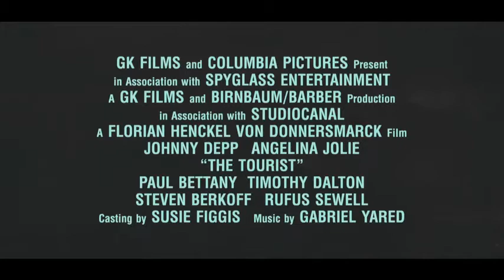The Tourist 2010 1 توریست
الیز (آنجلینا جولی) در پاریس توسط یک سری مرد ادارهٔ کارآگاهی لندن مورد تعقیب قرار گرفته‌است. او یک نامه از طرف الکساندر پیرس، یک عاشق قدیمی، دریافت می‌کند که در آن دستورهای واضحی نوشته شده. او نوشته که الیز باید هرچه سریع تر وارد قطار به مقصد ونیز، ایتالیا شود و یک مرد که در مسائل پلیسی ناآگاه و شبیه پیرس پیدا کند و به پلیس بقبولاند که این مرد خود پیرس است. یک مرد مرموز جولی را زیر دارد. الیز نامه را می‌سوزاند و سوار قطار می‌شود.

او در کنار فرانک (جانی دپ) که یک جهانگرد آمریکایی است و در حال خواندن یک کتاب جاسوسی، می‌نشیند. فرانک به سرعت به او علاقه‌مند می‌شود. وقتی به ونیز می‌رسند، سوار بر قایق به هتل محل اقامت الیز می‌روند. سر شام الیز بایش توضیح می‌دهد که به مرد دیگری، به احتمال زیاد پیرس، علاقه دارد. آن‌ها همدیگر را می‌بوسند. مردی که در تعقیب الیز است، آن‌ها را می‌بیند.

روز بعد فرانک درمی یابد که الیز نیست و چند مرد می‌خواهند در را بشکنند و وارد شوند. فرانک بدون لباس فرار می‌کند ولی توسط پلیس‌های ایتالیایی دستگیر می‌شود. یک کاراگاه دلسوز سخنان فرانک مبنی بر اینکه آن مردها را نمی‌شناسد را می‌شنود. او فرانک را از زندان آزاد می‌کند به شرطی که وی محل تهاجم آن مردها را به او نشان دهد.

ناگهان الیز به کمک فرانک آمده و توسط قایق فرار می‌کنند. الیز برایش توضیح می‌دهد همه این‌ها به این علت رخ داده که او فرانک را بوسیده و پلیس‌ها فکر می‌کردند که او، پیرس است. فرانک در می‌یابد که پیرس، دو میلیارد دلار از دزدیده و پلیس انگلستان به علت ندادن مالیات دنبالش هستند. تحت تأثیر این اخبار، می‌گوید هرگز از بوسیدن الیز پشیمان نیست.

الیز از او به خاطر آن همه گرفتاری عذرخواهی می‌کند و فرانک را با نیرنگ از قایق پیاده می‌کند. فرانک می‌گوید دوستش دارد. الیز به یک ساختمان دولتی می‌رود. مشخص می‌شود که او یک مأمور مخفی است که برای انگلیس کار می‌کند. او در میان سایر مأمورها، کسی را می‌بیند که داشت در قطار تعقیبش می‌کرد. الیز مأموریت داشت که پیرس را زیر نظر بگیرد ولی عاشق او شده و دیگر به کارش برنگشته تا حالا. الیز به آن مأمور می‌گوید که اکنون آماده است تا همکاری کند و پیرس را پیدا کند.

الیز در یک مهمانی که پیرس دعوتش کرده شرکت می‌کند. در آنجا توسط همان شخص مشکوکی که در پاریس دیده بود، نامه‌ای دریافت می‌کند. نامه از طرف پیرس است که می‌گوید کجا ملاقاتش کند. همین که تصمیم می‌گیرد برود، فرانک را در مقابل خود می‌یابد. آن دو با هم می‌رقصند. الیز می‌رود که پیرس را پیدا کند و مأمور مخفی دیگری به فرانک نزدیک می‌شود. الیز در دام یک گانگستر گیر می‌افتد، همان گانگستری که پیرس از او پول دزدیده. گانگستر تهدید می‌کند در صورتی که الیز پولی که پیرس دزدیده را پس ندهد، او را خواهد کشت. همکار الیز به نجاتش نمی‌رود زیرا مطمئن است که پیرس برای نجات الیز می‌آید.

الیز محل گاوصندوق را نشان می‌دهد ولی می‌گوند که رمزش را نمی‌داند. فرانک با وحشت نظاره گر است در حالی که دوباره الیز تهدید به مرگ می‌شود و هیچ‌کس به او کمک نمی‌کند. فرانک چفت دستبندش را باز می‌کند و برای کمک به الیزا می‌رود. او وانمود می‌کند که پیرس است. الیزا التماس می‌کند که دست از این کار بردارد وگرنه کشته می‌شود. فرانک به گانگستر می‌گوید که به او در بازکردن صندوق کمک می‌کند در صورتی که اول الیز آزاد شود. در حالی که فرانک وانمود می‌کند که در حال بازکردن صندوق است، الیز با اشاره به فرانک می‌گوید که دوستش دارد.

ناگهان پلیس‌های محلی به گانگستر شلیک می‌کنند. الیز و فرانک آسیبی ندیدند. در حالی که پلیس مشغول بازرسی صحنه است، همکار الیز باورش نمی‌شود که پیرس برای نجات الیز نیامد و همچنین به خاطر اینکه الیز را در معرض خطر قرار داده بود، مافوقش از دستش عصبانی می‌شود. گزارشی به ادارهٔ پلیس مبنی بر اینکه پیرس دستگیرشده می‌رسد. وقتی اتاق بازجویی خالی می‌شود، فرانک و الیز یکدیگر را در آغوش می‌گیرند.

فرانک از الیز می‌پرسد که آیا او هم به پیرس و هم به فرانک علاقه دارد؟ الیز پاسخ مثبت می‌دهد. سپس در کمال ناباوری فرانک می‌گوید که او الکساندر پیرس واقعی بوده که توانسته رمز گاوصندوق را وارد کند. در ادامه می‌گوید که او عمل جراحی پلاستیک انجام داده تا بتواند زندگی جدیدی را تجربه کند.

مردی که به جای پیرس دستگیرشده بود توضیح می‌دهد که به او پول دادند تا خود را جای پیرس جا بزند و اینکه او فقط یک جهانگرد است. الیز و فرانک/پیرس سوار بر قایق با پول‌ها فرار می‌کنند و سرانجام می‌توانستند با هم باشند. پلیس در گاوصندوق یک چک ۷۴۴ میلیون دلاری پیدا می‌کند که در واقع مالیات پیرس است که به دولت انگلیس پرداخت شده.